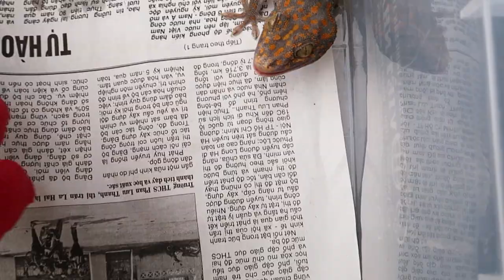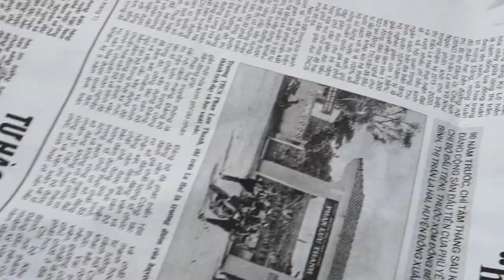Con Tắc Kè 100k Cực Kì Hung Dữ - Angry Geckko